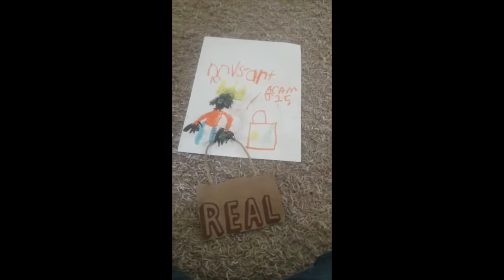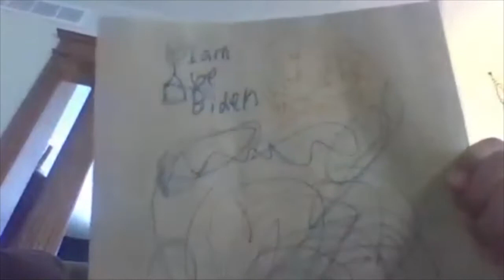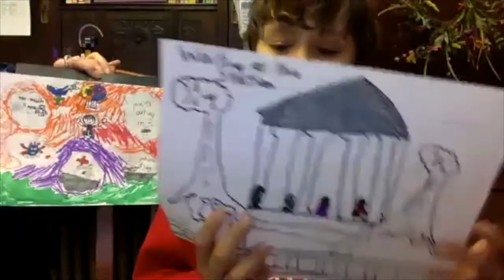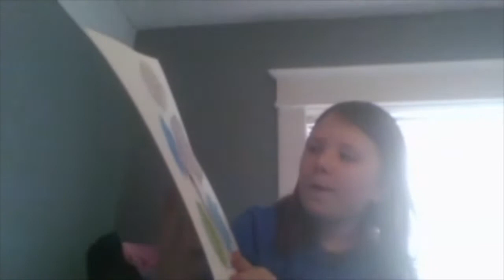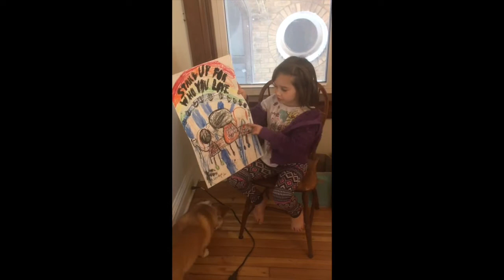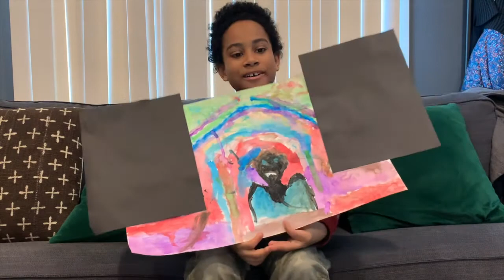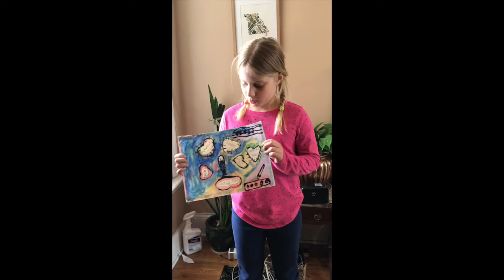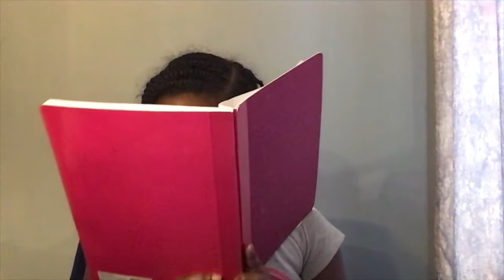Black History Month Program - Lower Elementary (Part 1)